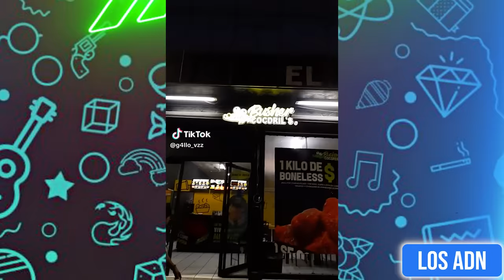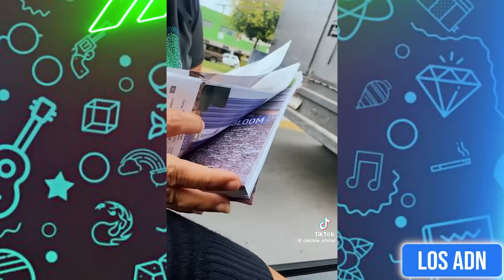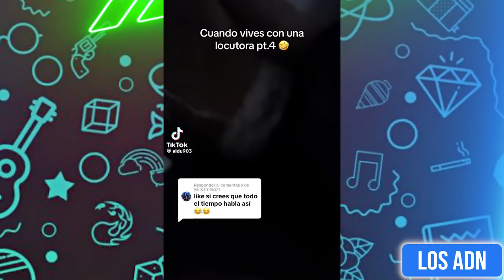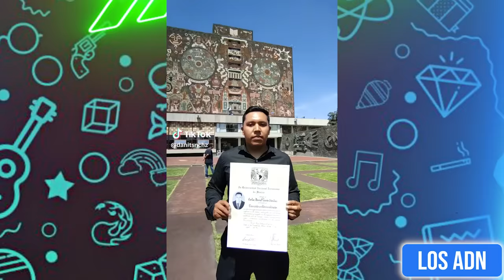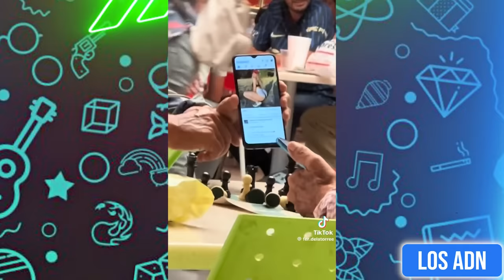🇲🇽 COSAS DE MEXlCANOS 😂 (SI TE RIES PIERDES) | Los ADN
Los videos mas graciosos del internet 2023

EDICIÓN: @AbrahamSantoyo